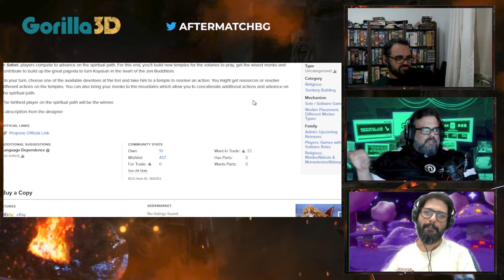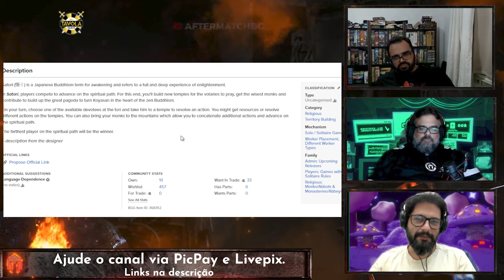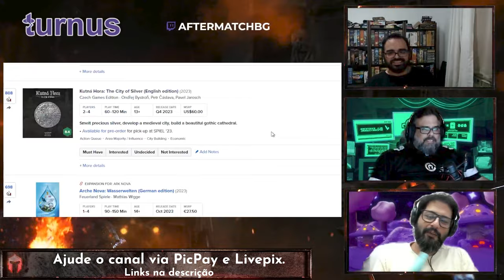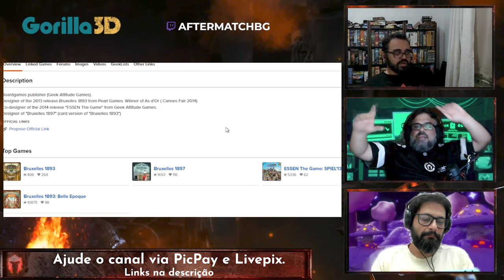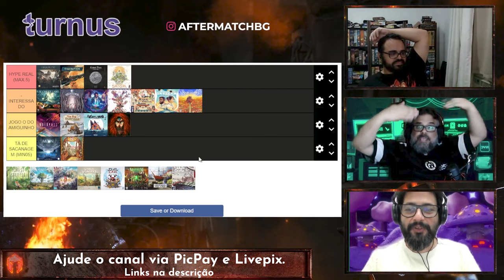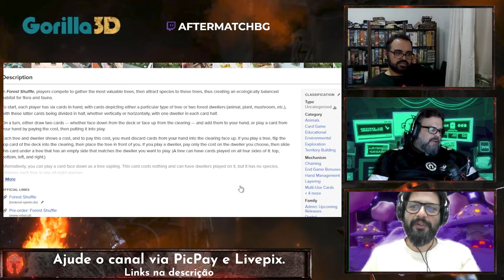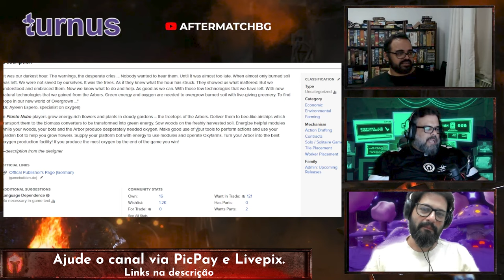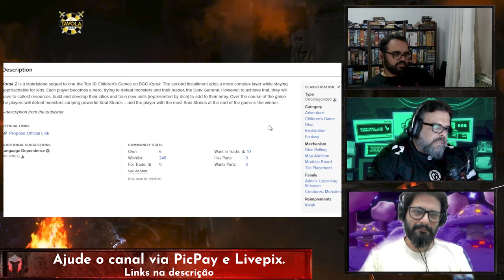CPI hype de Essen '23 Parte 04 - After Match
Estamos chegando na reta final da nossa CPI sobre os hype de essen. Confere ai!